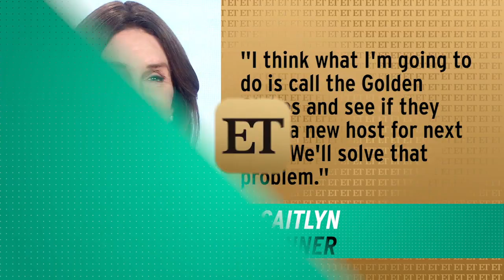Caitlyn Jenner Gets Candid About Her Sexuality, Responds to Ricky Gervais' Golden Globes Joke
The 66-year-old reality star opened up about season 2 of her docu-series at Winter TCA on Thursday.